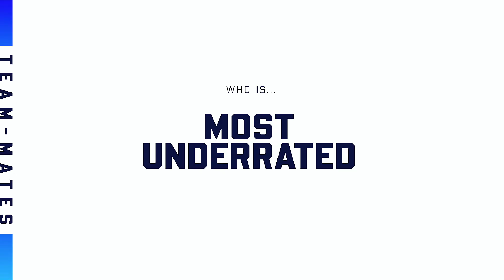The Albion Boys with Darnell Furlong | Episode 6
Watch Darnell Furlong dish out the dirt and the compliments.

The full-back is the latest Baggies star to take part in 'The Albion Boys'!